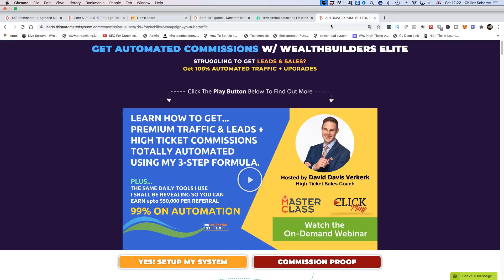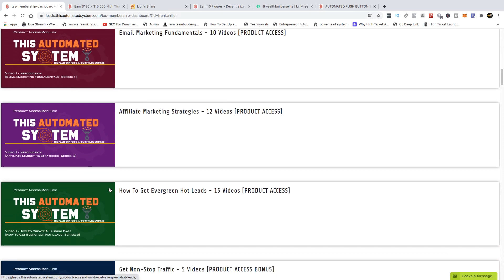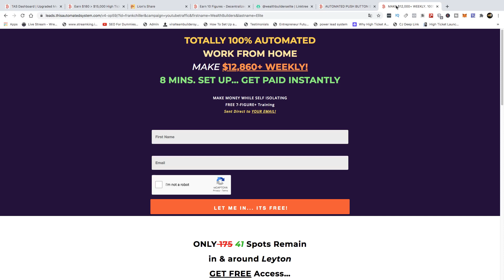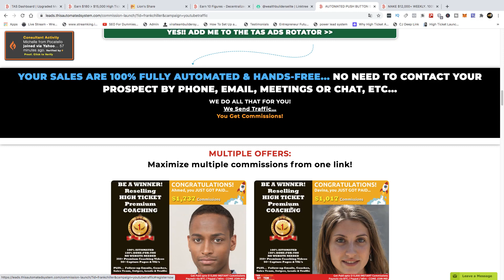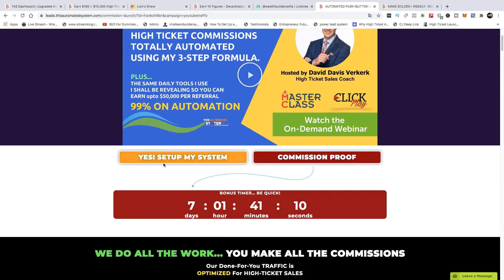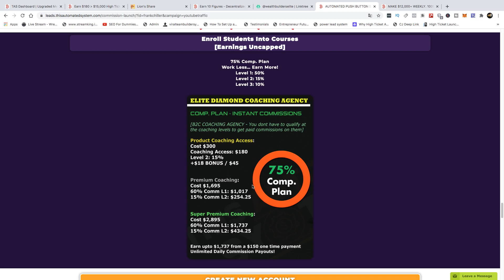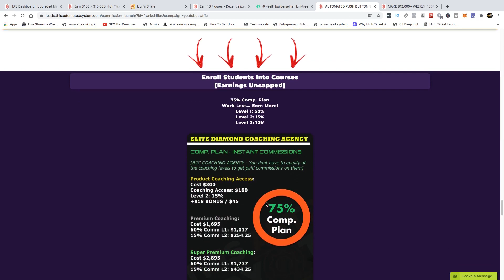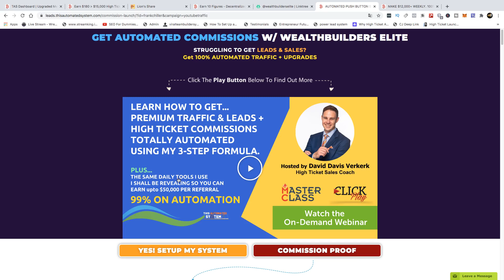Earn Bitcoin With A Bitcoin Crypto Engine|Learn & Earn High Ticket Bitcoin With Affiliate Defi Dapps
Want To Plug Into An Automated E-Learning Business Where You Can Learn Digital Marketing Education And Earn Upto $50,000 Per Sale Instantly In Bitcoin For Reselling This Education To Those Who Need This Worldwide

And.

🦁 300+ Digital Coaching Videos And Growing Nonstop
🦁 Powerful Video Sales Letter
🦁 Fully Coded Powerful Backoffice (No Cheap Scripts)
🦁 45+ Brand New Capture Pages
🦁 Free Strategy Call With A Certified Business Coach
🦁 Sales Closed For You By A Coach Over The Phone
🦁 Months Of Emails Sent For You On Your Behalf Email Deliverability Is 100%
🦁 Fully Mobile Optimized
🦁 Fully Automated System And Tools
🦁 Automated Notifications Of Warm And Hot Leads
🦁9000+ Students Learning And Earning Inside
🦁 Fully Cookied Backoffice And Pages To You
🦁 Credit Card, PayPal & Bitcoin Payment Options
🦁 Credit And Debit Cards Integrated For Purchases
🦁 Earning Potential Upto $50,000 Unlimited Times
🦁 Instant Front End Payments & Residual Payments In Bitcoin
🦁 Lead Magnets, Scripts, Banners And More
🦁 Live Chat Available
🦁 Instant Activity Popups On Vital Activity Shown To All

This Is The Ultimate High Ticket Automated Education System For Any Business Or Entrepreneur From Beginner To Expert Levels, With The Potential To Create Multiple 7 And 8 Figure Earners.

Lion's Share Tron Smart Contract Platform L3
How do i join lion's share tron
tron defi
defi tron
CSE Staking Platform
Community Staking Experiment
The Cash Secret
The Cash Secret TCS
Prosperity income network
This Automated System
Premium
Discover Heal
ways to increase monthly income
ways to increase income streams
5 ways to increase your income
increase income from home
ways to increase your income
dan lok fu money
how to make more money
financial freedom
make more money
bitcoin investor
high ticket affiliate programs
high ticket affiliate programs 2018
high ticket affiliate programs 2020
high ticket affiliate products
high paying affiliate program
big ticket affiliate programs
big ticket affiliate products
affiliate marketing programs 2018
highest paying affiliate programs
ways to make money online
Digital Income System Review
Direct Mail Pro Review
7k Metals
Make money from your smartphone
beurax
Lions Share Tron
Forsage Ethereum
LinkedIn Marketing